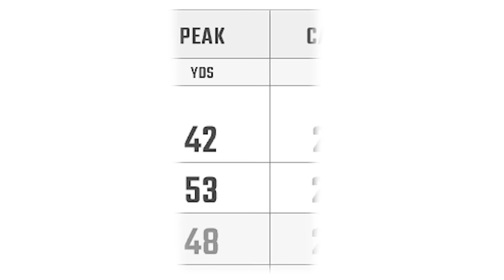The Truth About Longer Drives with NO SECRETS - Simple Golf Swing Lesson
In this enlightening Driver Golf Swing Drills video, unlock the truth about achieving longer drives without hidden secrets. We delve deep into practical, easy-to-implement golf swing drills designed to enhance your driver golf swing and ensure every hit counts.

Benefit from professional golf lessons packed with golf tips for all levels, from beginners to advanced players. Learn how to add distance to your drives reliably, with a focus on technique, power, and precision.

Join us as we reveal the key to transforming your game and driving the ball further than ever before, with clear, actionable advice.

.LAUNCH MONITORS.

.TRAINING AIDS.

.RANGE FINDERS and GPS.